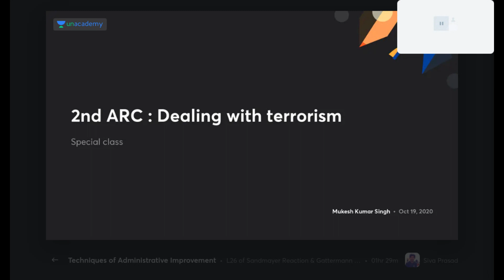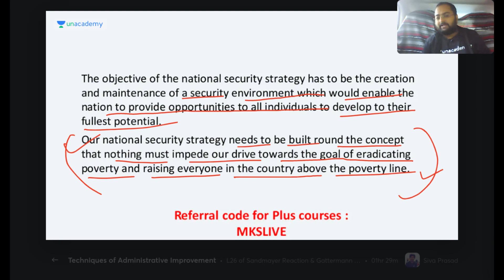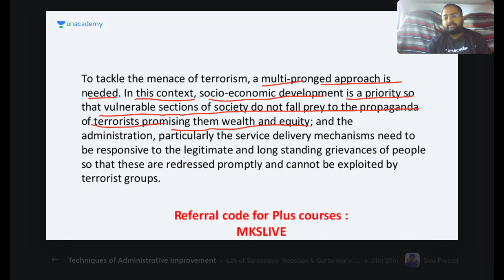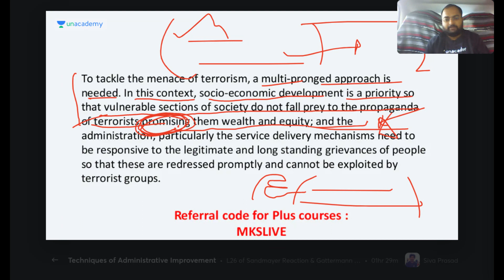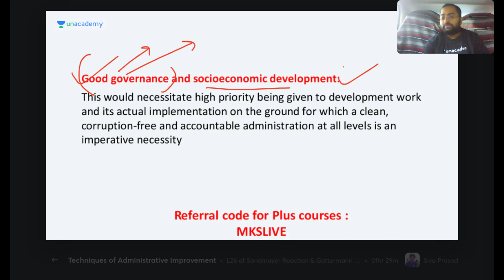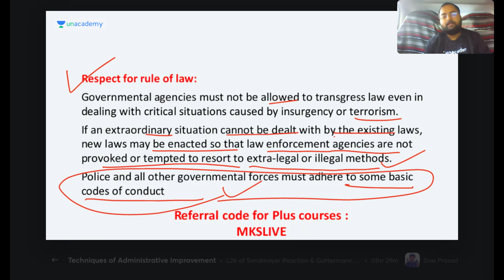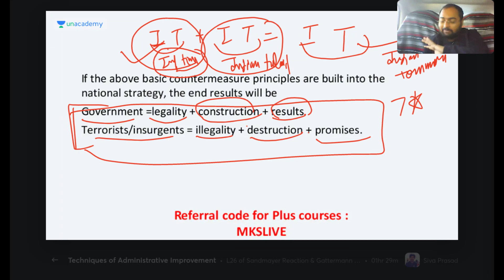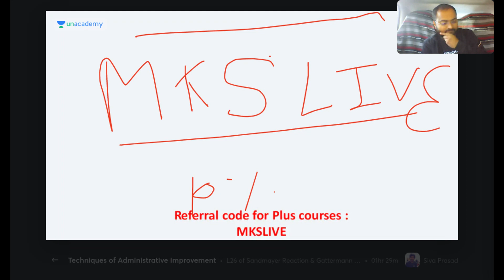2nd ARC Report | Dealing with Terrorism | Mukesh Kumar Singh | UPPSC 2020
In this session, Mukesh Kumar Singh is going to discuss the 2nd ARC Report - Dealing with Terrorism

Mukesh Kumar Singh has pursued BSc, MBA, and experience of 4 years of online teaching.

Or

Unacademy Subscription Benefits:
1. Learn from your favorite teacher
2. Dedicated DOUBT sessions
3. One Subscription, Unlimited Access
4. Real-time interaction with Teachers
5. You can ask doubts in the live class
6. Download the videos & watch offline